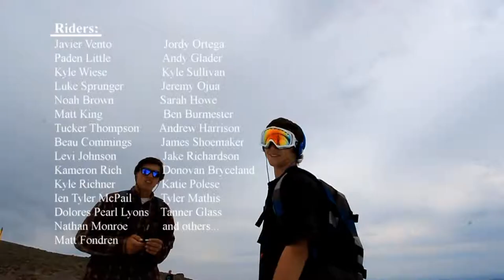Mt Hood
Vie Industries shuttle had its greatest success last season up at Mt. Hood.  It also is home of the countries only year around resort (Timberline).  We spent the majority of our season there making all kinds of new shred buddies of all levels.  This edit features over 30 different riders which accounts for it being almost 13 min long.

Kid Cudi
Pursuit of Happiness (Extended Steve Aoki Remix) [feat. MGMT & Ratatat]
Single

Schooner Fare
Drunken Sailor
Finnegan's Wake